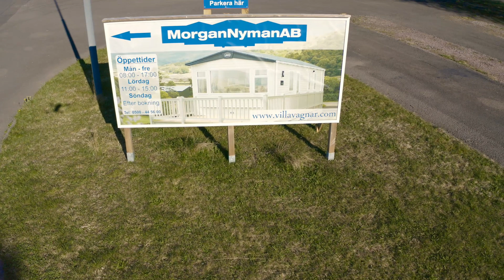villavagnsutställning våren 2020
En överblick på villavagnsutställningen, Fabriksnya, begagnade och gör-det-själv vagnar, filmad idag och hur många gånger kan ni se haren hoppa runt i filmen?